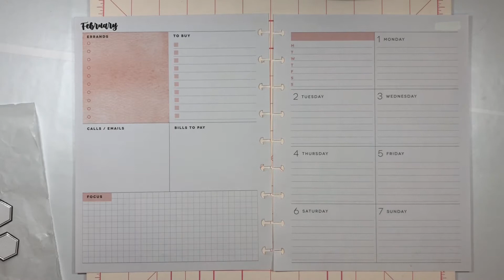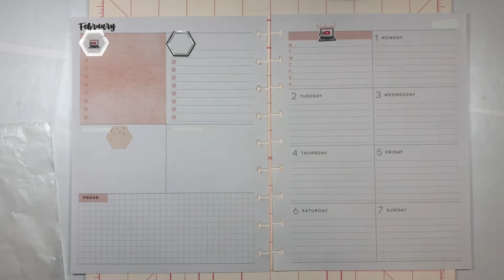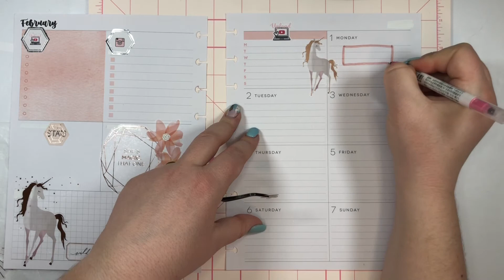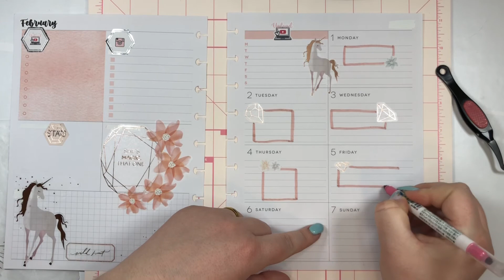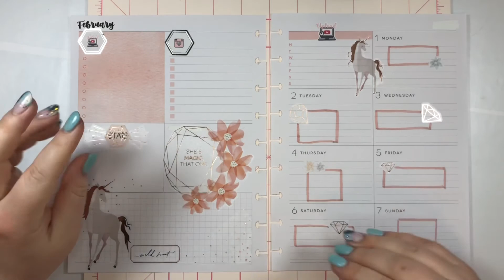Plan With Me / Classic Dashboard Happy Planner / Social Media / Feb 1-7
Come plan with me in my classic dashboard happy planner that I use for social media!

Books used: Layered Florals and the Blue Colour Story.